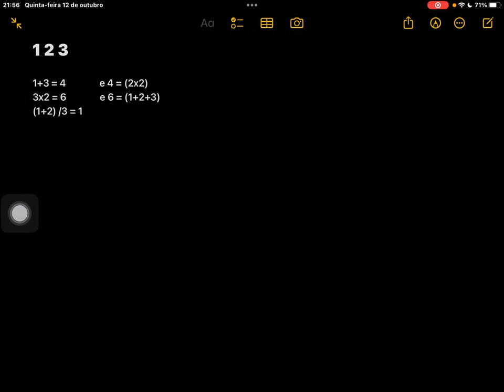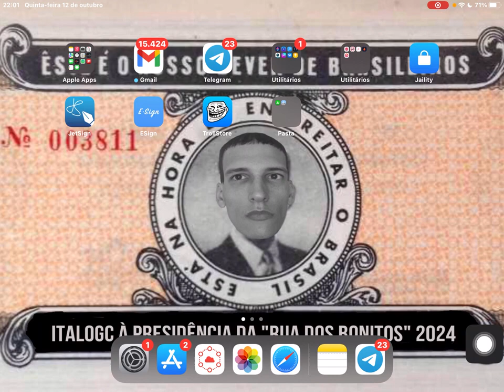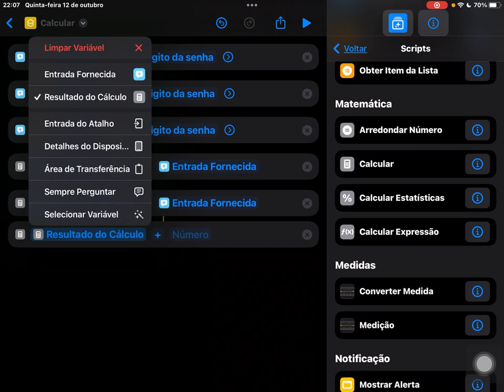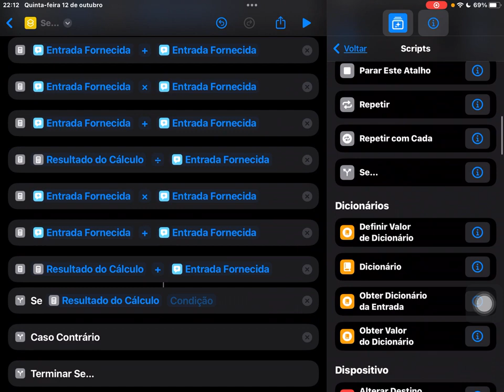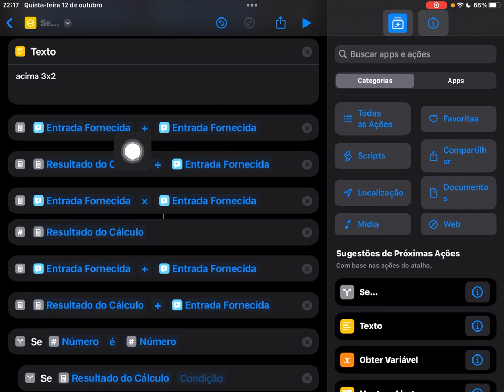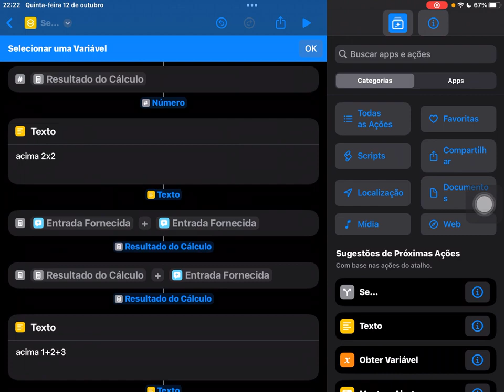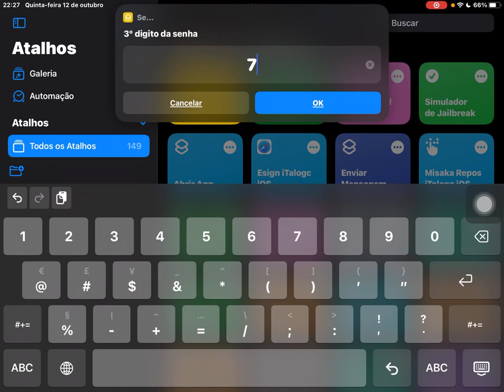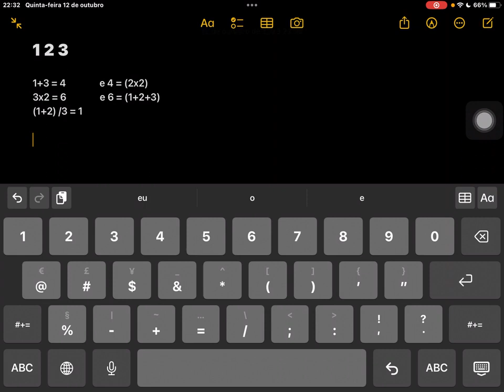Atalhos de Senha por Fórmula Matemática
Vídeo reaproveitado do meu canal 2 - iTalogc-iOS